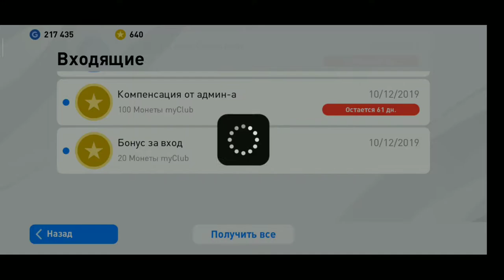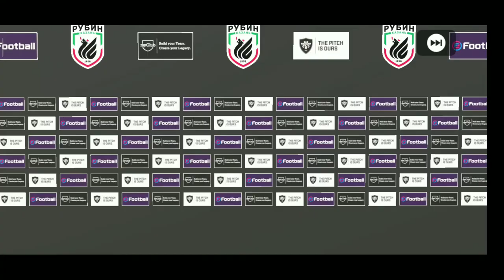ПОЙМАЛ МЕССИ В ПАКЕ| PES 20